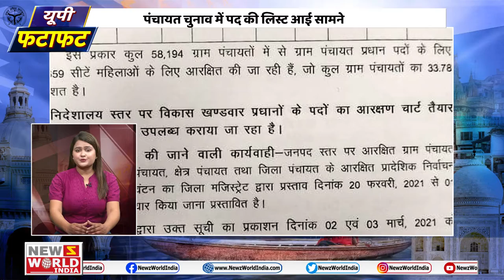13 February | UttarPradesh की हर खबर के लिए देखें 'यूपी फटाफट' | UP Fatafat | NEWZ World India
1 बिजनौर गंगा
उत्तराखंड के चमोली में अचानक गलेशयर टूटने से मची तबाही के बाद बिजनौर के गंगा बैराज का जलस्तर बढ़ने से गंगा किनारे किसानों की लगी सब्ज़ी की प्लेज में पानी आने से किसानों के सामने रोज़ी रोटी के लाले पड़ते नज़र आ रहे है...वही किसानों की माने तो ज़्यादा पानी आने पर सब्ज़ी की फसल पूरी तरह से चौपट हो जाएंगी

2 अलीगढ़ विवाद
अलीगढ़ के थाना गोंडा इलाके के पीपली गांव में मामूली कहासुनी के बाद दबंगों ने दिव्यांग युवक को बंधक बना लिया और उसके साथ लाठी-डंडों से जमकर मारपीट की .घायल युवक को जिला अस्पताल में भर्ती कराया गया ...पुलिस ने 2 लोगों को गिरफ्तार कर कार्रवाई की शुरू

3 कानपुर दरोगा
कानपुर के मुफ़्तखोर दरोगा-सिपाहियों ने किशोरी और उसके भाई-पिता को बेरहमी से पीटा...मुफ़्त में सामान देने से मना करने पर दरोगा अजय कुमार का गुस्सा फूटा. नौबस्ता की विराट नगर चौकी में तैनात है दरोगा अजय कुमार. मुफ्तखोर दरोगा की करतूत का वीडियो सोशल मीडिया में हुआ वायरल

4 इटावा एसएसपी
इटावा में नम्बर प्लेट गड़बड़ होने पर पढ़ने जा रहे छात्र की मोटरसाइकिल का पांच हजार का चालान हुआ..जिसके बादछात्र ने अपनी गलती मानते हुए पांच हजार जमा करने में असमर्थता जताते हुए एसएसपी आकाश तोमर से माफी मांगने हुये  ट्वीट किया जिसके बादइटावा एसएसपी ने मामले का संज्ञान लेते हुए छात्र की मोटरसाइकिल का चालान निरस्त करवाया और छात्र को अच्छे से पढ़ाई करने की सलाह दी

5 बुलंदशहर सामूहिक विवाह
बुलंदशहर में मुख्यमंत्री की महत्वकांक्षी सामूहिक विवाह योजना के तहत 180 जोड़ों को विवाह के बंधन में बांध दिया गया. सामूहिक विवाह योजना में 180 जोड़ों को विवाह में गिफ्ट के नाम पर ₹35000 की रकम उनके खाते में ट्रांसफर की गई..वहीं बुलंदशहर डीएम और सिकंदराबाद विधायक विमला सोलंकी ने नव दंपति को आशीर्वाद देकर विदा किया

6 UP पंचायत चुनाव
पंचायत चुनाव में जिला पंचायत अध्यक्ष के 27 पद अनारक्षित...12 महिला,27ओबीसी और 16 एससी में आरक्षित किये गए..ब्लॉक प्रमुखों के 826 पदों में से 314 अनारक्षित,113 महिला,223 ओबीसी और 171 एससी जबकि पहली बार 5 पद एसटी कैटेगरी के लिए रखे गए..वहीं ग्राम प्रधानों के लिए 20268 पद अनारक्षित, 9739 महिला सीट,15712 ओबीसी और 12045 एससी जबकि 330 एसटी के लिए रिज़र्व हुए.